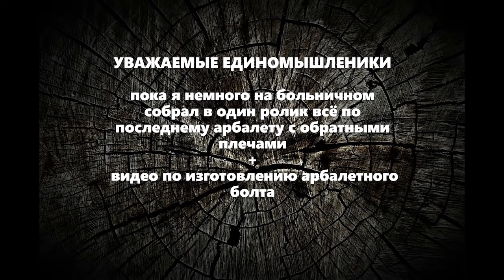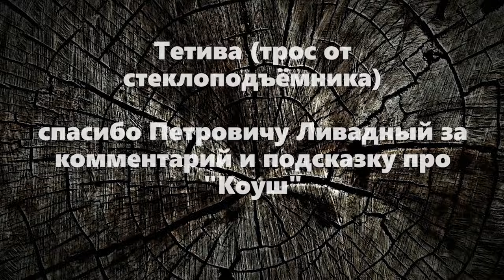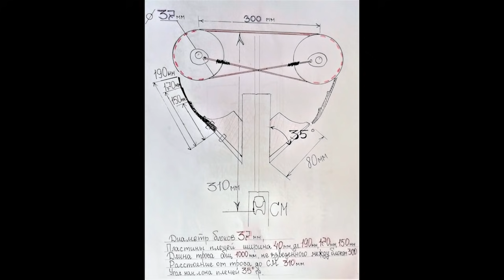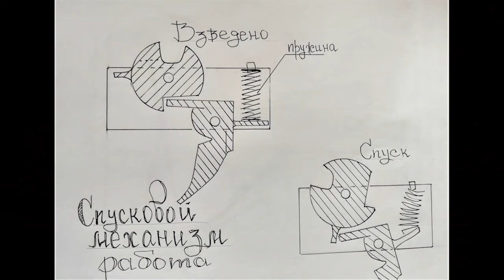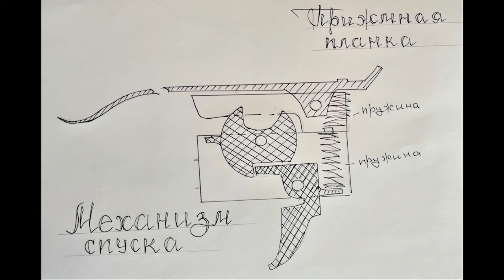Арбалет из подручных материалов |полная версия, чертежи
Арбалет из подручных материалов (из того что под рукой) полная версия, чертежи. Пока немного на больничном собрал полную версию о том как своими руками сделать блочный арбалет с обратными плечами из подручных материалов. Плечи из ножовки, блоки и тетива из автомобильной двери, цевьё и рукоять и старого поддона, механизм спуска из  металлолома и болт также из всякого хлама, но результат меня просто порадовал.
   Прошу рассматривать эту игрушку просто, как интересный механизм. Ролик создан исключительно в познавательных целях.